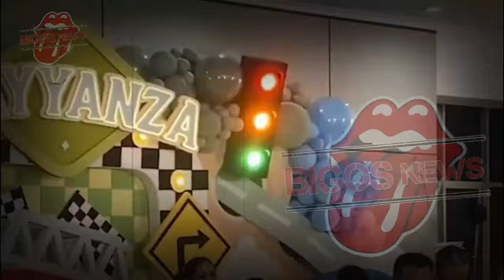AYU TING TING UCAP SELAMAT ULANG TAHUN PADA PONAKAN, CIPUNG ANAK RAFFI AHMAD-GOSIP ARTIS HARI INI